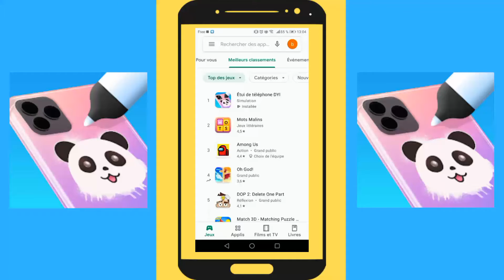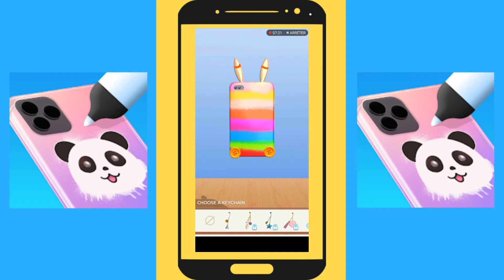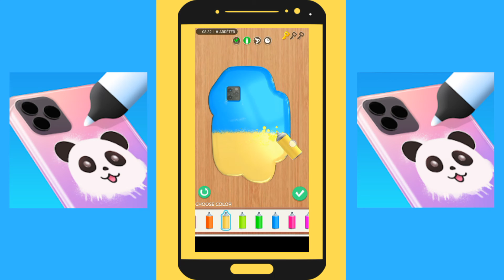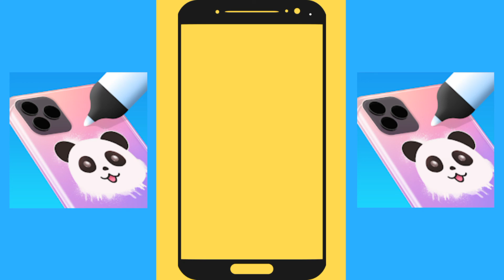Créer son ETUIT DE TÉLÉPHONE avec étuit de téléphone DYI.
Dans cette vidéo, dans une boutique, on fabrique des étuits de téléphones à l'image de nos clients.

🆓application gratuite

Tu peux aussi me dire en commentaire ce que tu as pensé de la vidéo, et aussi me proposer des applications et des jeux mobiles.

Dans ma chaine je fais des vidéos de présentation d'applications et de jeux ainsi que des conseils YouTube sur mobile.

Vidéos le mercredi et le dimanche à 16h ! ⌚😉